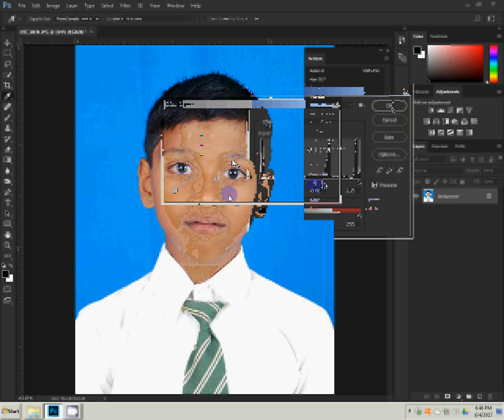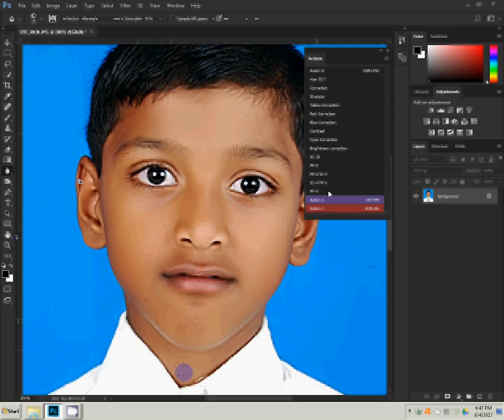how to make passport size photo in adobe photoshop